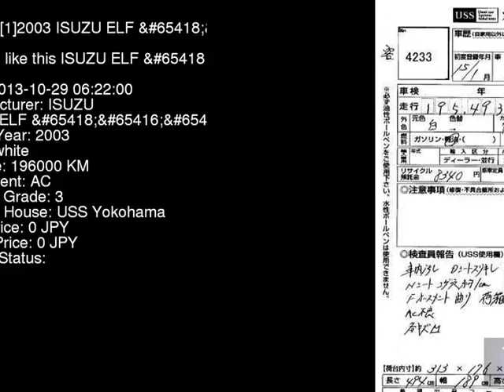2003 ISUZU ELF NKR81EAV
the Authority on JDMs since 2007!  . Details on this car from auction in Japan